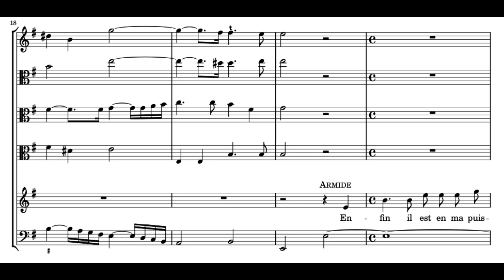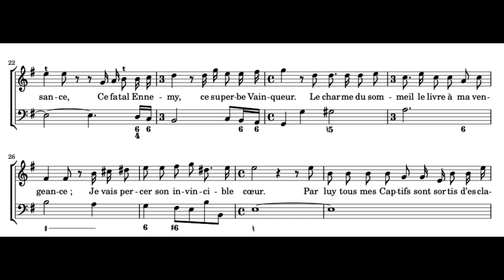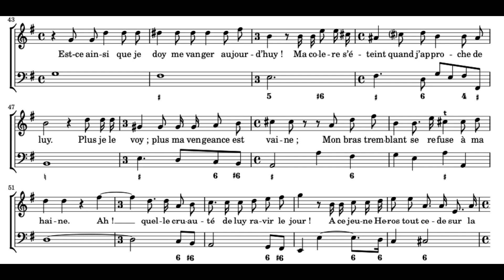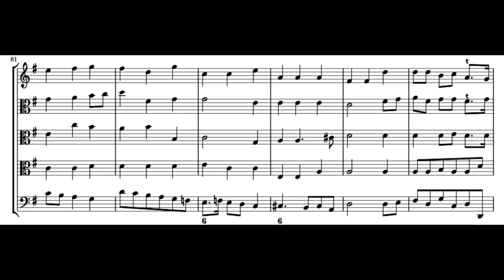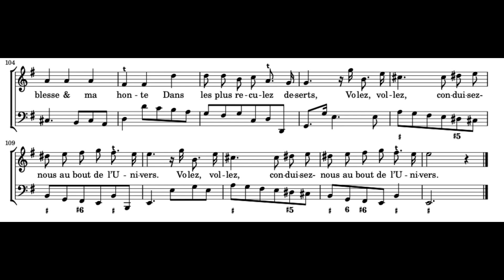Enfin, il est en ma puissance (Armine - J-B. Lully) Score Animation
Veronique Gens, soprano
Les Surprises Ensemble
Louis-Noël Bestion de Camboulas, conductor